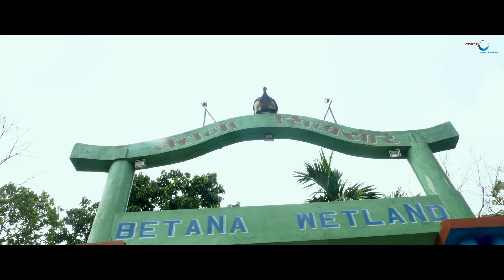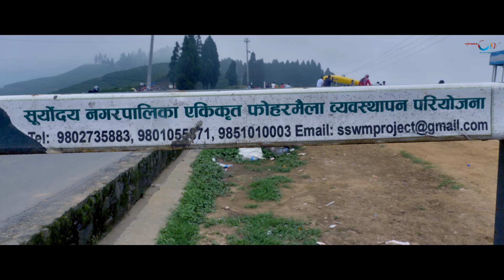Khandbari to Ilam_Vangre Vlogs_episode_2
घरमा तपाईं बसिरहने तपाईंको बानी छ भने ,त्यो बानिलाई आज बाट अज अहिले बाट छोडिदिनुहोस घरबाट टाढा जानुहोस घुम्न, त्यसको लागि तपाईंलाई कहिले पनि समय निस्कने छैन ,आफुले नै समय निकाल्नुहोस, तपाईंलाई केहि फाइदा नहोला घुम्दा तर एउटा कुरा चै पक्का थाहा हुनेछ म घरमा बसेको थिए भनेर ।
                  इलाम जान भन्दा अगाडी जुन म प्रती सोच थियो त्यो सबै फरक पाए त्यहाँ पुग्दा, इलाम सम्मको मेरो यात्रामा सहयात्री कुमार थापा(चाइल्ड फ्रेन) अनि उस्को जिवन सङेनी सोभा गुरुङ अनि मलाई सताइरहने भतिज सावोन थापा(कुमारको छोरा) र अरु सब सोभा र कुमारको आफन्त प्रती म सदैब आभारी छु ।
                                                      एस त्यस्तै गरी हाम्रो कामलाई मनपाराइदिनुहुने भाङ्रे इन्फोटेनमेन्ट का सम्पूर्ण दर्शक श्रोता प्रती फेरी पनि प्रतिकृयाको आशा गर्दछु,

             Vangre Vlog
Khandbari To Kanyam,ilam
Specially Thanks to Kumar Thapa
On Screen :  Kumar, Kasiyas ,Sobha sawon,anita  & Suraj
Vangre Infotainment
Editng : Kasiyas
Dop : kasiyas & kumar

यदि तपाई पनि आफ्नो कुनै पनि इभेन्टको भिडियो बनाउन चाहनुहुन्छ भने तुरुन्त हामीलाई समझना सक्नु हुने छ ।

We learn More,
When we are Having Fun. Vangre Infotainment